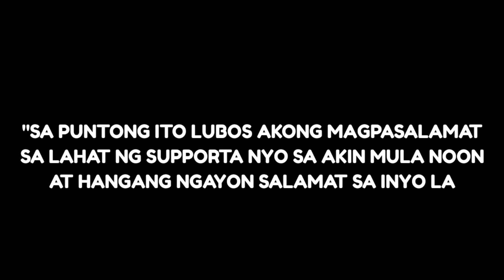WALA NA AKONG PAG ASA PA MAKA LAKAD ITO NA AKO NGAYON 😭 viral2024 fb JAMES ROMARES